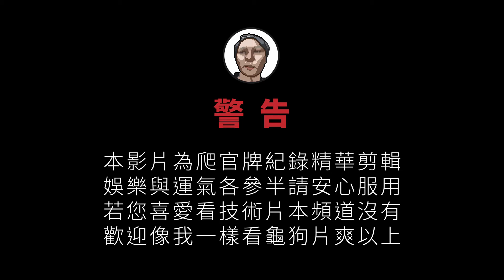CSGO 對戰精華#01 | 老人重返CSGO打競技！究竟能回到哪個段位？CSGO競技「我是SpiraL」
●💬SpiraL碎碎唸🔻
這部片要特別說一下,
我已經好久沒打了,
最近常常去休閒熱槍
熱了約一個月才回來打！
希望未來可以越打越好囉😃
●📌影片段落🔻
0:00 精彩小段落
0:15 影片開始
●😀往下認識更多的SpiraL吧🔻

●💻 電腦配備🔻

CPU：I7 9700K
顯示卡：MSI GTX1060 Gaming
主機板：MSI MGP Z390 GAMING PRO CARBON
記憶體：XPG Spectrix D60G 16GB
硬碟：Micron Crucial MX500 500GB SATA3 SSD 5
電源：振華 冰山金蝶 LEADEX 850W
機殼：Sharkoon TG4
鍵盤：B.Friend MK1R藍軸
滑鼠：B.Friend G2
耳機：B.Friend CH4
滑鼠墊：48cm*48cm訂製款黑滑鼠墊
●✂剪片軟體🔻